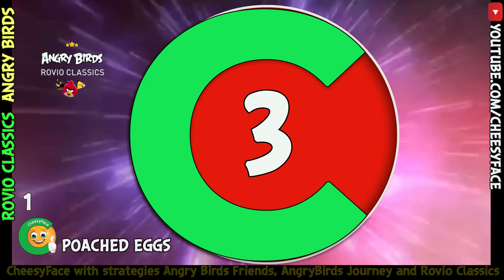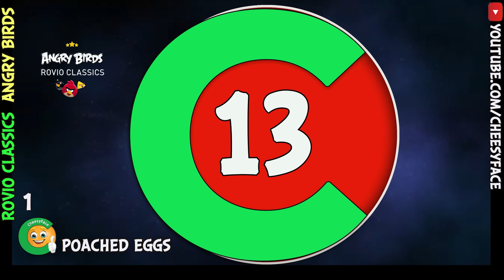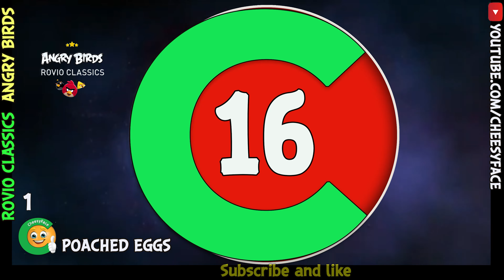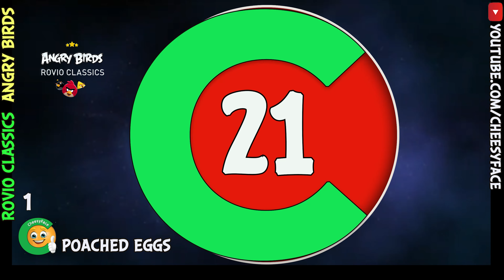ROVIO Classics Angry Birds Poached Eggs 2022 Episode 1 Theme 1 All Levels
Why should you be a member of CheesyFace on Youtube? The only reason for that is that you can support CheesyFace. All videos wil stay for free for everyone. So there is no reason for you if you want to see any video. Also the videos with Improved scores will stay for free. CheesyFace is busy with creating a website with content relating to Angry Birds. Creating the videos is fun and I like to play this game.If you like it also and willing to support future plans, it  will be appreciated.  Press the "JOIN" button to see the difference between the 3 memberships. Enjoy Playing Angry Birds!

CheesyFace will take care for strategies of all episodes of Rovio Classics